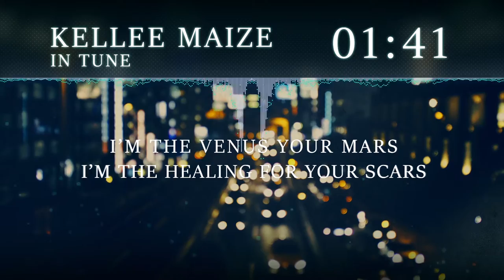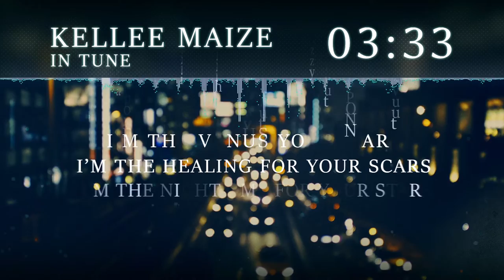Kellee Maize – In Tune (Remix 2 / Version 2017)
Follow us on Twtitter: @AudioBulbMusic